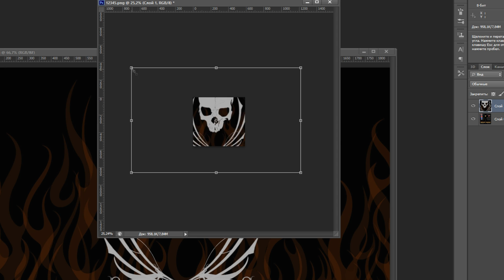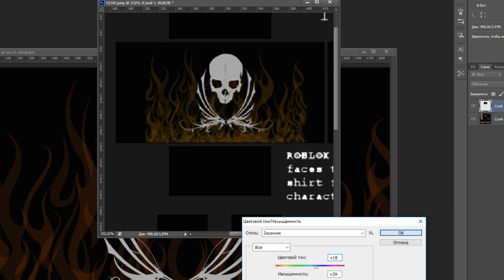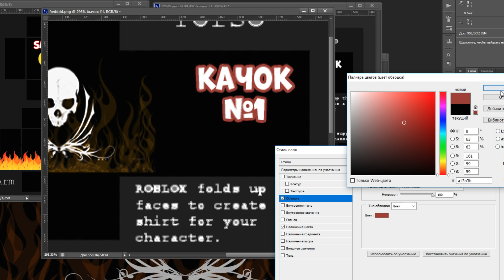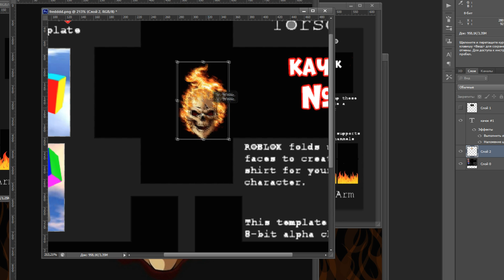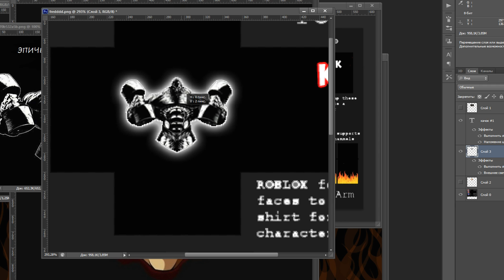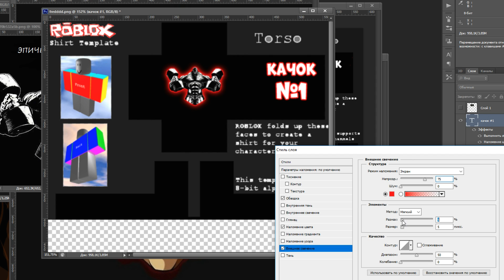НАША БАНДА КАЧКОВ - СОЗДАЛИ ФУТБОЛКУ РОБЛОКС ДЕРЗКИЕ КАЧКИ СИМУЛЯТОР КАЧКА РОБЛОКС! ROBLOX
Мои футболки в Роблоксе
Комплект из футболки и штанов

☆Видео выходят каждый день в 13:00 и в 20:00 по МСК.